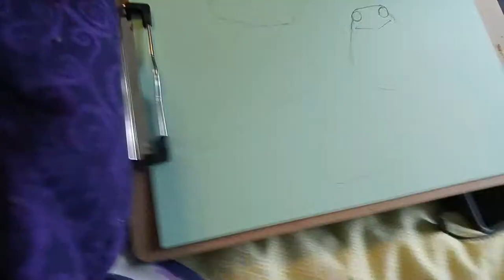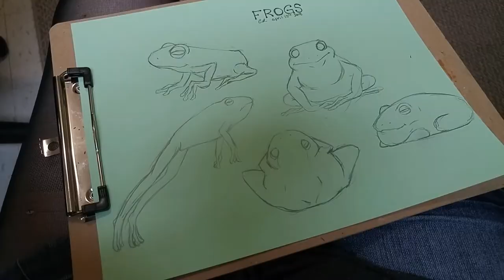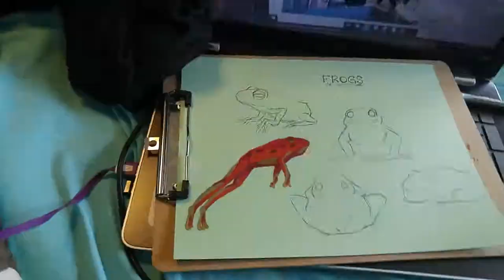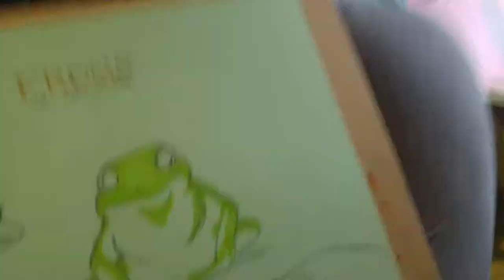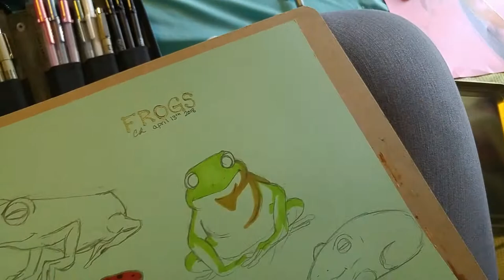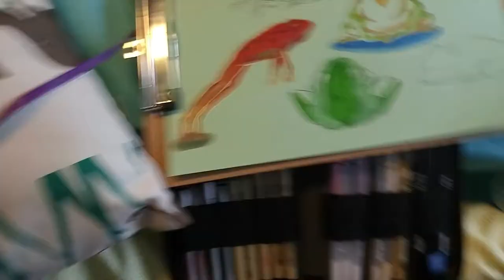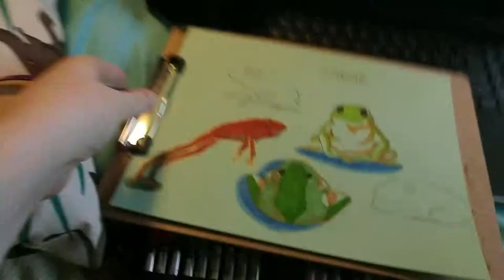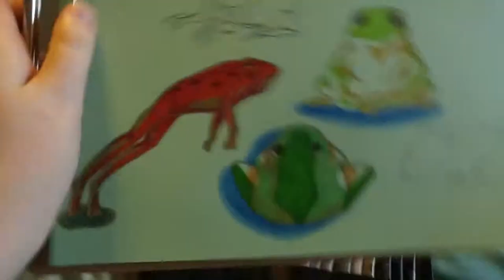Animal Doodles ~ Frogs!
Hey guys!

Happy Hump day! We're half way through the week, hopefully this fun little video will help make the wait till the weekend a bit more enjoyable~

Music: Candy Colored Sky - Catmosphere / Sea of Ones and Zeros - Teknoaxe